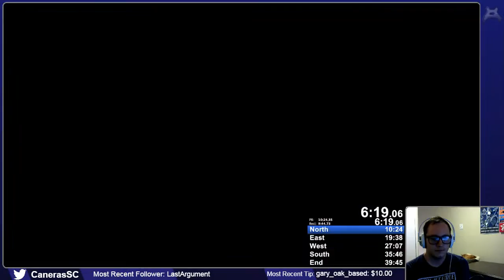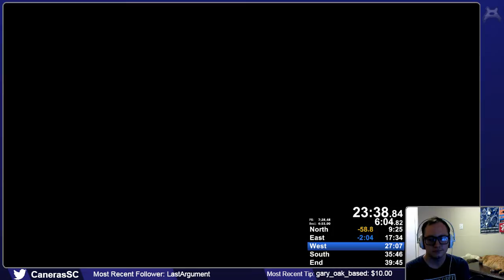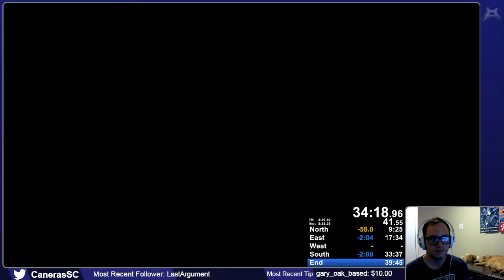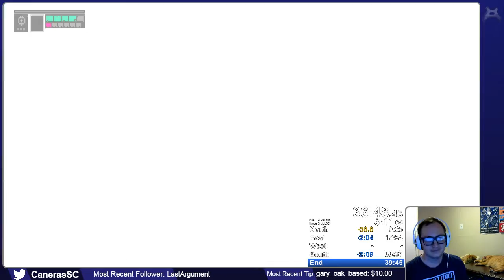Hyper Light Drifter v1.1 Any% Speedrun - 37:40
The South and End sections had to be muted because I didn't reload the game fast enough to avoid the high pitched noise staying on.